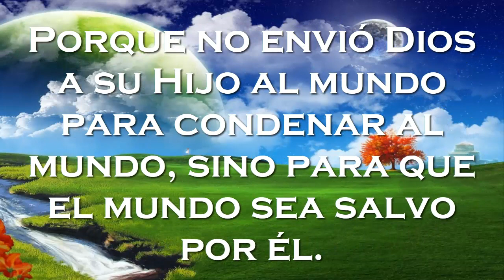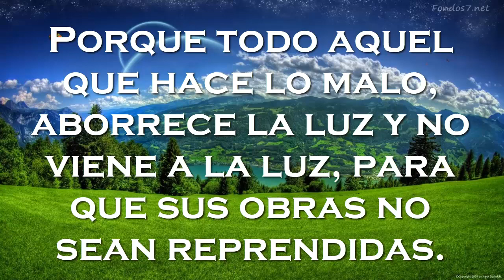SAN JUAN 3:16-21//De tal manera amó Dios al mundo.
De tal manera amó Dios al mundo
Porque de tal manera amó Dios al mundo, que ha dado a su Hijo unigénito, para que todo aquel que en él cree, no se pierda, mas tenga vida eterna. 17Porque no envió Dios a su Hijo al mundo para condenar al mundo, sino para que el mundo sea salvo por él. 18El que en él cree, no es condenado; pero el que no cree, ya ha sido condenado, porque no ha creído en el nombre del unigénito Hijo de Dios. 19Y esta es la condenación: que la luz vino al mundo, y los hombres amaron más las tinieblas que la luz, porque sus obras eran malas. 20Porque todo aquel que hace lo malo, aborrece la luz y no viene a la luz, para que sus obras no sean reprendidas. 21Mas el que practica la verdad viene a la luz, para que sea manifiesto que sus obras son hechas en Dios.